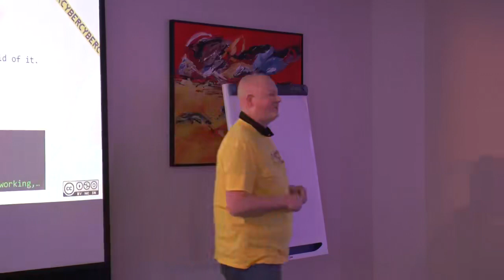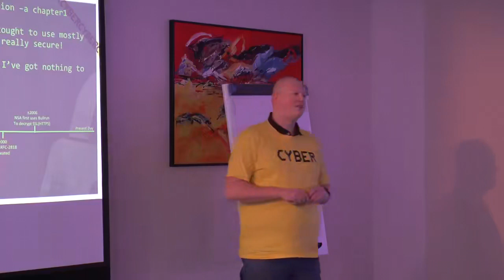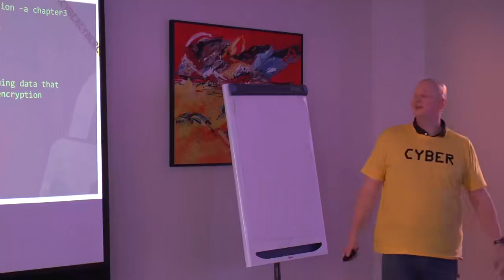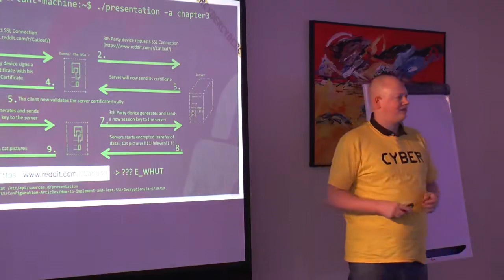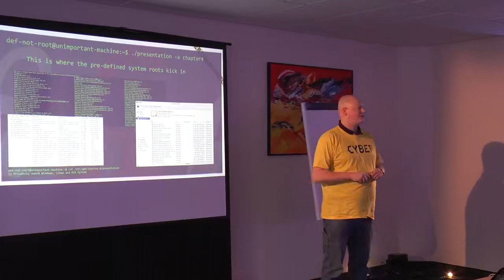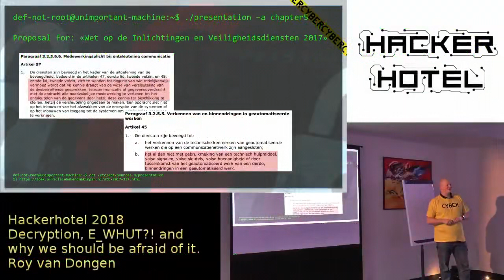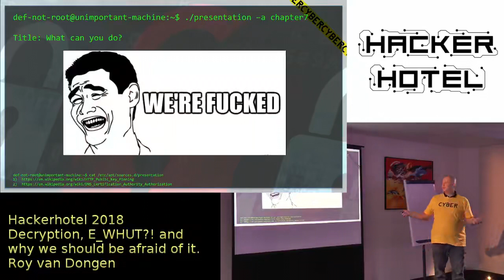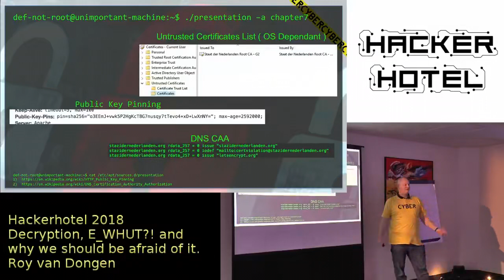Roy van Dongen Decryption, E WHUT YouTube